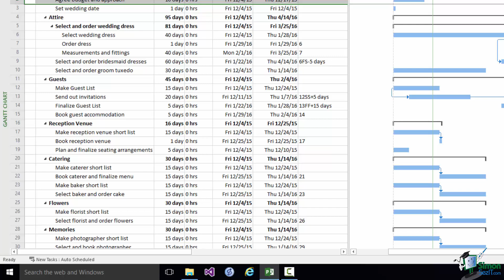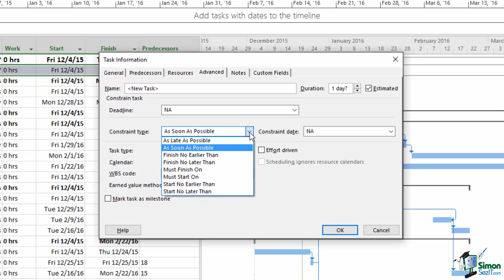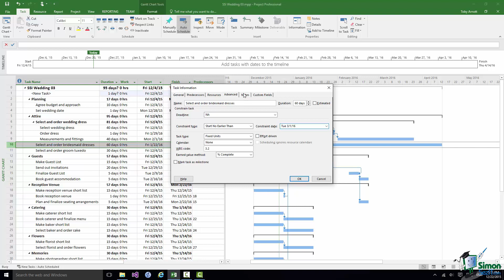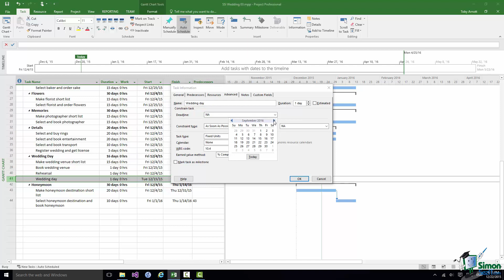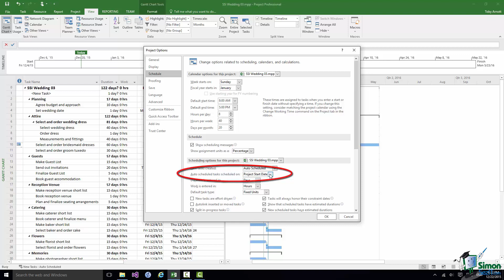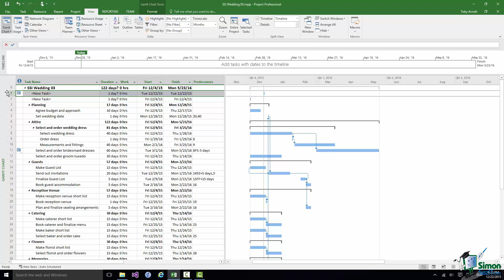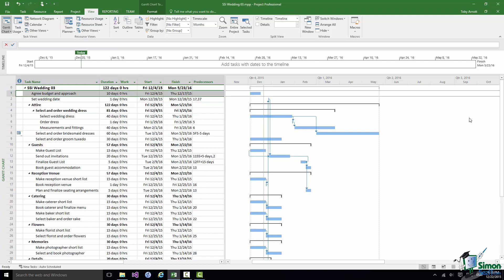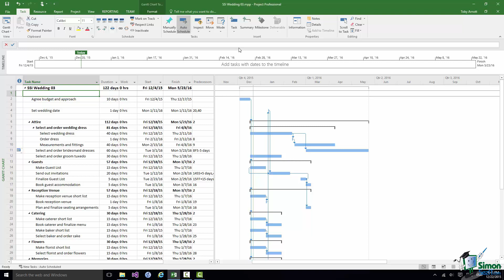Project 2016 for Beginners Part 12: Setting Constraints and Deadlines in MS Project 2016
During this Microsoft Project 2016 training tutorial video, you will learn about different types of constraint. Some of these are As Late As Possible, As Soon As Possible, Finish No Earlier Than a specific date, Finish No Later Than a specific date, Must Finish on a certain date, or Must Start on a certain date. You will also be able to know more about deadlines.

Hello again and welcome back to our course on Project 2016.  Since we last looked at the wedding plan I’ve added quite a bit more detail to it in terms of the durations of many of the tasks and quite a few straightforward dependencies.

So for example, if you look down at ID 20, Catering, within that there are two pairs of tasks, Make caterer shortlist and then Book caterer and Finalize menu. I’ve allowed fifteen days for making a shortlist of caterers and talking to them, making a decision about which one to book and then finalizing the menu with them. I’ve allowed fifteen days for each of those tasks. And then I’ve done the same for the baker, the baker who’s going to make the wedding cake.

Now it may look from the current plan that we could get this wedding through very, very quickly. But as you can see one of the main issues is that we’re doing everything all at once right at the start of the project. And in reality that’s not what would happen. There just wouldn’t be enough time in a short period of time, of in this case a few weeks, to do all of those things at the same time. And as we’ll see later on in the course there are various factors, various reasons that will force us to spread these activities out over time.

But for the moment I want to just leave the plan like this except for adding a few dependencies that are really very important. Now one situation that arises very often when you’re working on projects is that there are one or two key decisions to make. And there are certain things you must do before you make those key decisions and there are certain other things you can’t do until after you’ve made those key decisions. And what I want to look at first in this section is the very key decision of the wedding date, the date of the wedding itself.

Now you can’t do everything before you decide on the date. So for example we talked in the previous section about making out the guest list and sending out the invitations. You can’t send out the invitations until you’ve set the wedding date. But you can’t set the wedding date until you know that the venue you’re going to use is available. You may also want to make sure that the venue you’re going to use for what we call in the UK the reception is available as well.

But you are going to have to take some things on trust. So for example, you may have to say well I’m going to fix the wedding date and then see which photographers are available and book one of those photographers. So what I’m going to assume here in the wedding plan it that there are two or three key things that must happen before we can set the wedding date. And that from that point onwards various other things will be dependent on knowing that wedding date.